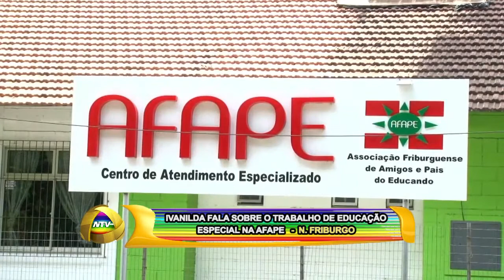IVANILDA FALA SOBRE O TRABALHO DE EDUCAÇÃO ESPECIAL NA AFAPE 07 07 20